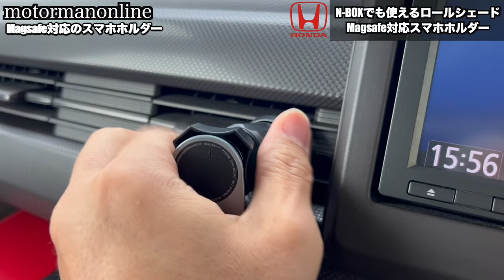ホンダ N-BOXでも使える 2024年モデルのVANIA ワンタッチサンシェード 夏場の熱中症対策 /Magsafe対応スマホホルダー充電器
■動画内容
毎年夏場に販売される2024年版のロールサンシェードとi-Phoneユーザーには欠かせない鉄板カー用品であるスマホホルダーをN-BOXを使って使用例についてご紹介します。

■商品詳細
サンシェード

00:00 オープニング
01:32 100円サンシェードの使用例
03:41 使用方法
05:49 取り付け
07:32 Magsafe対応スマホホルダー